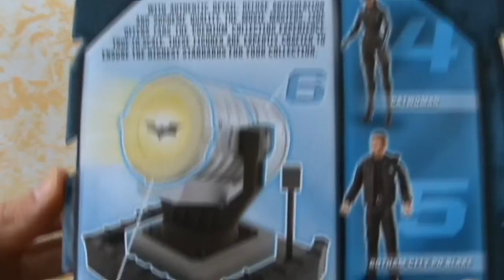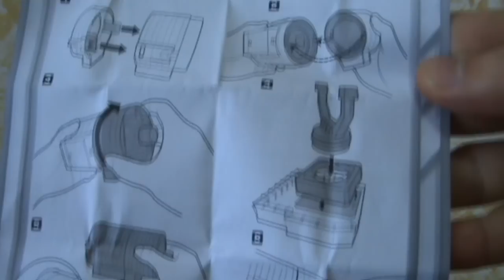MATTEL DARK KNIGHT RISES MOVIE MASTERS RA'S AL GHUL ACTION FIGURE RECENSIONE REVIEW (ITA/ SUB-ENG)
Recensione dell'action figure di Ra's Al Ghul della linea Movie Masters dal film "The Dark Knight Rises" by Mattel! [Review of the Movie Masters Ra's Al Ghul action figure from "The Dark Knight Rises" movie by Mattel!]

HighlyDetailed - recensioni e unboxings di action figures in italiano con sottotitoli in inglese! [action figure reviews and unboxings in italian with english subtitles!]

Non dimenticate di votare, commentare, condividere il video e iscrivervi al mio canale se non lo avete già fatto! [Don't forget to rate, comment, share this video and subscribe to my channel if you haven't already!]

Grazie! [Thanks!]